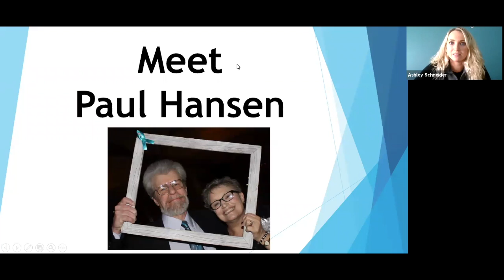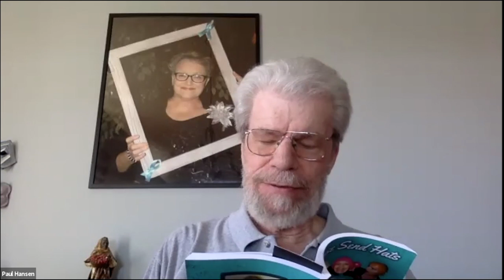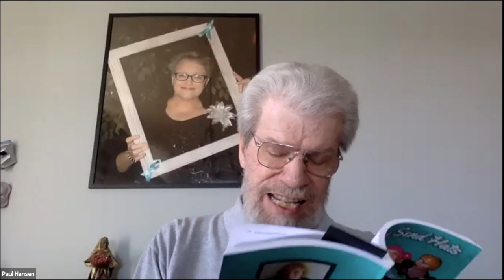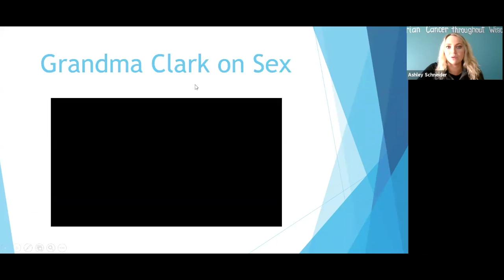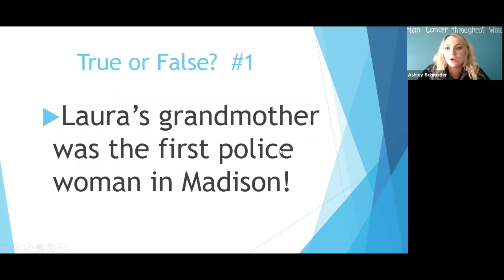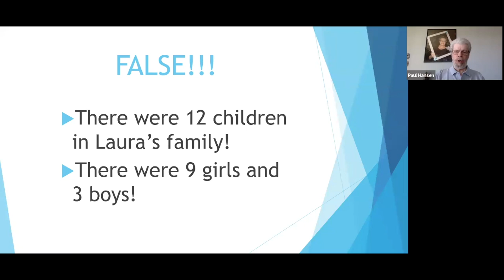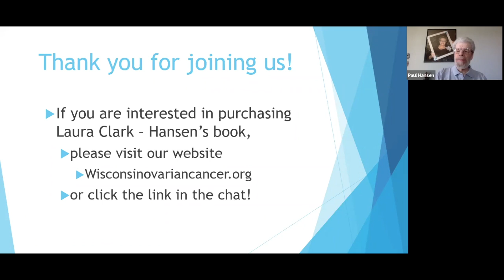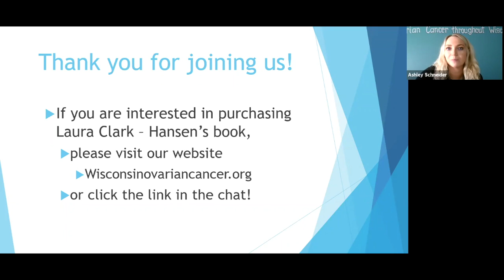Paul Hansen Virtual Reading of Please Send Hats